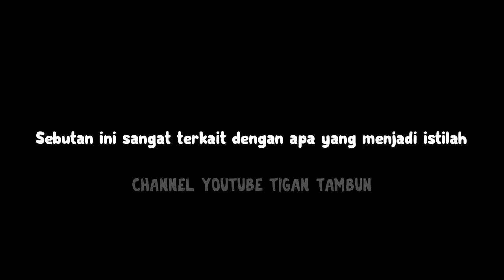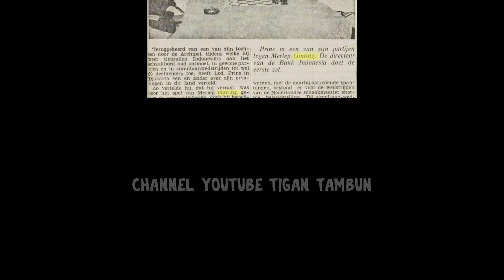Istilah BATAK pada Orang Suku Karo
DULU bagi orang - orang karo, Guru Batak artinya adalah pengobatan primitif dan Gula Batak pada masa itu bernuansa Pedalaman sedangkan dalam konteks catur, Satur Batak artinya yang berasal dari pedalaman. DULU bagi orang-orang karo tidak ada sama sekali dalam pikiran mereka kalau batak itu adalah suatu etnis ataupun suku.

( SUMBER : Juara R Ginting )

Mejuah-Juah